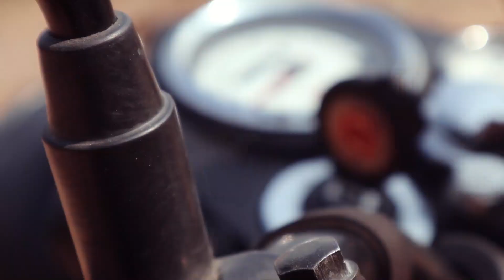Maine Nasha kiya hai, Haan Biking ka Nasha!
"Nasha hai yeh,
Haan Meetha sa Nasha!

Darr lagta tha kisi insaan ko motorcycle chalate hue dekhkar,
Darr lagta tha ki 2 pahiyo par balance kaise hota hai.

Par Jab Pehli Baar mere Kadam Foot rest par pade,
Dar toh lag hi rha tha ki gir jaungaa,
Magar sab theek hi rha,

Phir ekdum se nasha charra iska,
Aisa lagne laga ki jald hi urr jaungaa,
Aur uske baad to samjho iss nashe ki aadat si parr gayi.

Yeh nasha aapko Azaadi deta hai, Bina Pankh ke urrne ka ehsaas karvata hai,

Aapko ek aisi duniya mein le jaata hai jahaan, bas aap hai, Aapke khyaal hai, Na bite hue kal ka dukh ho, Na aane waale kal ki chinta,
Aap bas uss pal mein hokar reh jaate hai, Aap uss pal ko khona nahi chahte,

Bullet se utarte hi phir uss par baithne ka mann karta hai,
Phir se waise hi urrne ka mann karta hai.

Yeh nasha aap tab nahi bandh karte jab aap burre ho jaate hai,
Yeh nasha jab aap bandh karte hai tab aap burre ho jaate hai.